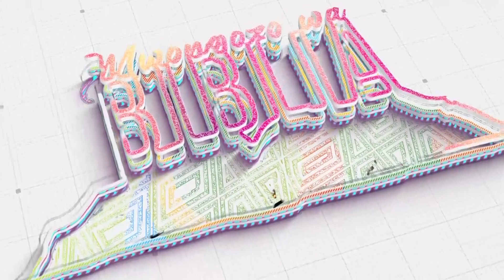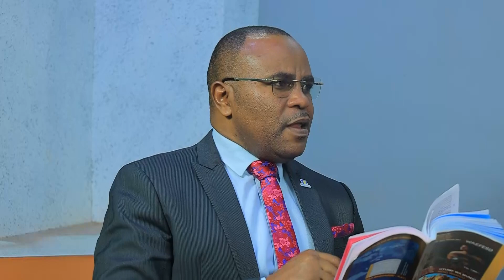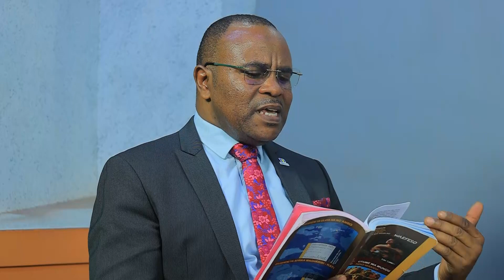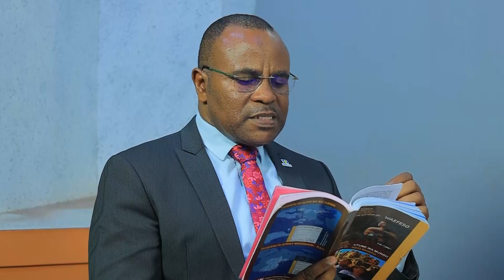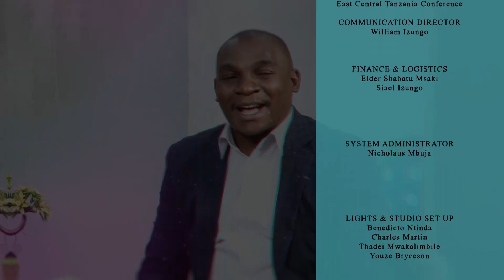MWONGOZO WA KUJIFUNZA BIBLIA | ROBO YA NNE - SOMO LA KWANZA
JihisisheYesuAnakuja𝗙𝗮𝗰𝗲𝗯𝗼𝗼𝗸 -- 𝗛𝗼𝗽𝗲 𝗖𝗵𝗮𝗻𝗻𝗲𝗹 𝗧𝗮𝗻𝘇𝗮𝗻𝗶𝗮 | AWR Tanzania | 𝗥𝗼𝗰𝗸 𝗙𝗺 𝗠𝗯𝗲𝘆𝗮